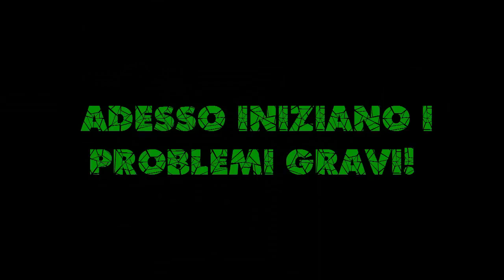GTA 5 Online - Gare Apocalittiche #31/ Lo sclero Ai Limiti!